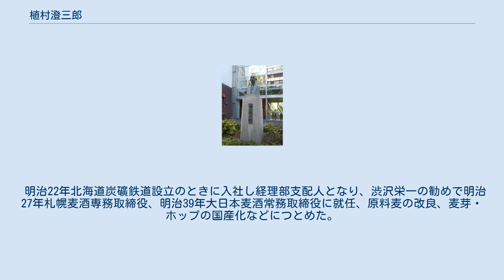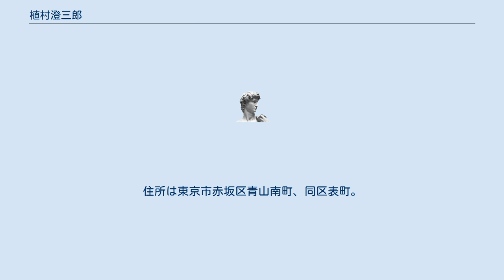植村澄三郎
植村澄三郎 植村 澄三郎（うえむら ちょうざぶろう、1862年12月2日（文久2年10月11日） - 1941年（昭和16年）1月17日）は、日本の実業家。
族籍は東京府士族。
経団連会長植村甲午郎の父。
甲斐出身。
 サッポロファクトリー敷地内にある植村澄三郎翁像 甲斐国甲府（現山梨県）生まれ。
幕臣・植村厚十郎の長男。
明治維新の際横須賀に移住する。
家は素より貧窮を極めたため、幼い頃から小田信樹の塾僕となり、傍ら漢籍を修めた。
 1879年、上京し、開拓使の東京出張所吏員となる。
後大蔵省、農商務省等に勤務し、1887年、逓信省に転じ、累進して管理局次長となる。
1889年、官を辞し実業界に入る。
 明治22年北海道炭礦鉄道設立のときに入社し経理部支配人となり、渋沢栄一の勧めで明治27年札幌麦酒専務取締役、明治39年大日本麦酒常務取締役に就任、原料麦の改良、麦芽・ホップの国産化などにつとめた。
 日本醋酸製造取締役会長、オリエンタル写真工業取締役会長、十勝開墾社長、三共、南米土地、理化学興業各取締役、電気化学工業、大和醸造各監査役、東宝映画、大日本麦酒、満州パルプ工業各相談役、維新史料編纂会委員などをつとめる。
 1883年、家督を相続。
宗教は神道。
住所は東京市赤坂区青山南町、同区表町。